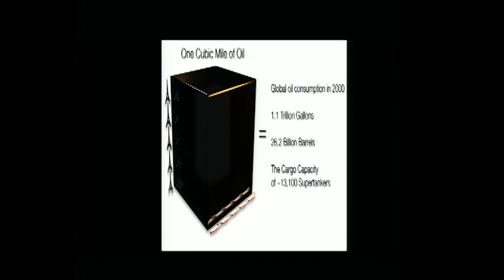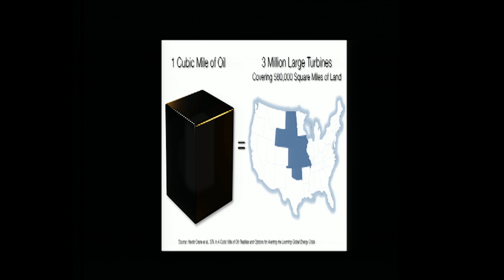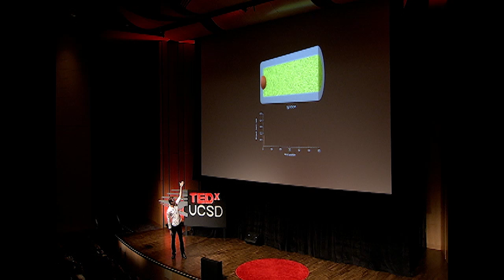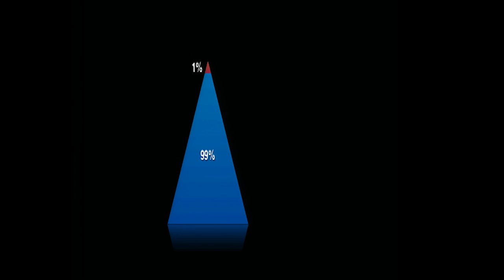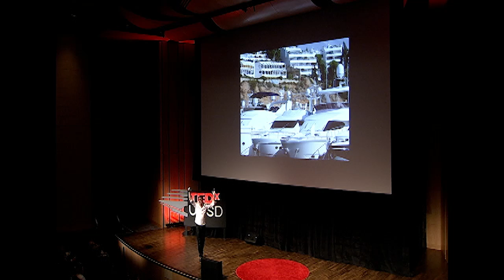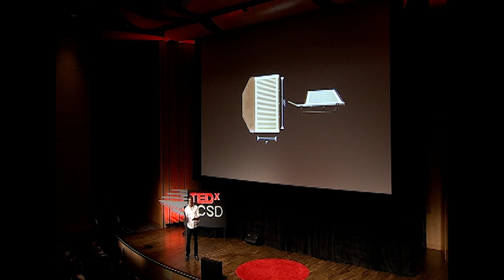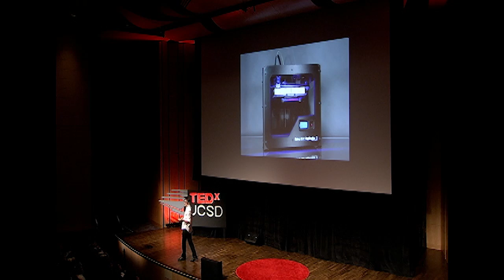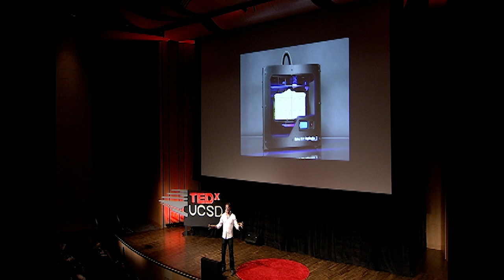Inventing the Impossible: Pablos Holman at TEDxUCSD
Pablos is a futurist, inventor, and notorious hacker with a unique view into breaking and building new technologies.

Pablos is consulting worldwide on invention and design projects that assimilate new technologies -- making wild ideas a bit more practical and vice versa. He helped create the world's smallest PC; 3D printers at Makerbot; spaceships with Jeff Bezos; artificial intelligence agent systems; and the Hackerbot, a Wi-Fi seeking robot.

Currently, Pablos is working for Nathan Myhrvold at the Intellectual Ventures Laboratory where a wide variety of futuristic invention projects are underway including a fission reactor powered by nuclear waste; a machine to suppress hurricanes; a system to reverse global warming; and a device that can shoot mosquitoes out of the sky with lasers to help eradicate malaria.